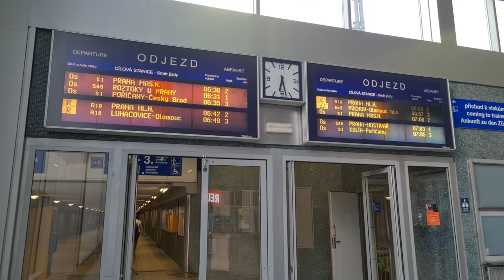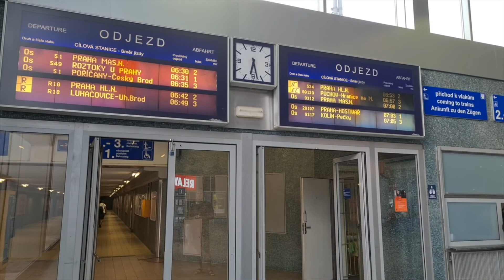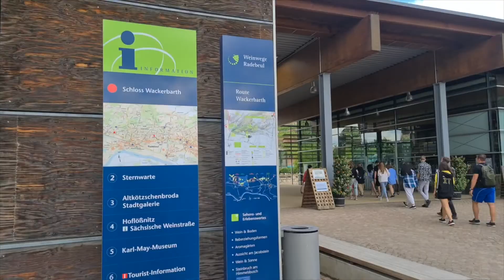Влог. День со мной. Поездка в Германию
Поездка в Германию на винодельню и к альпакам